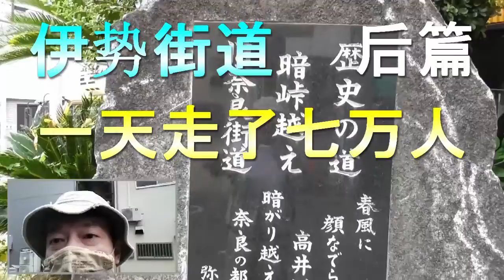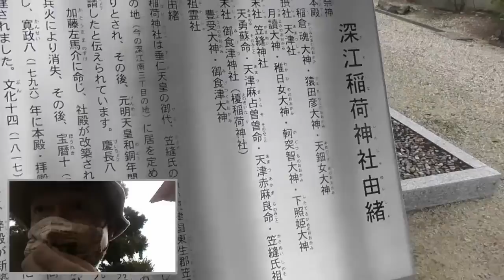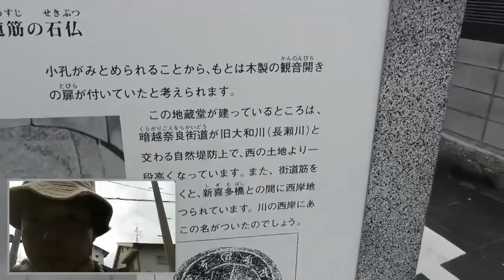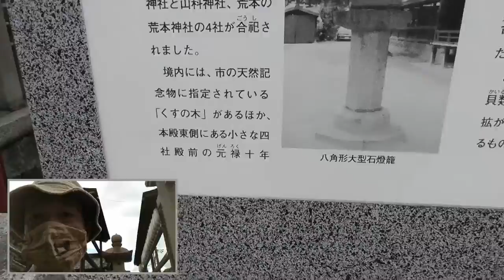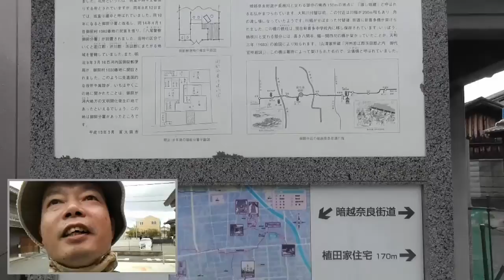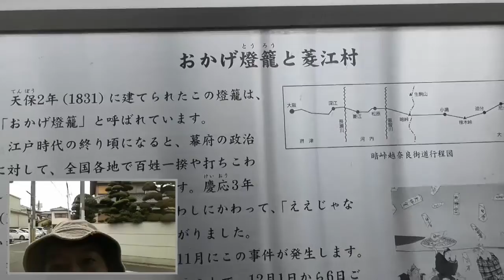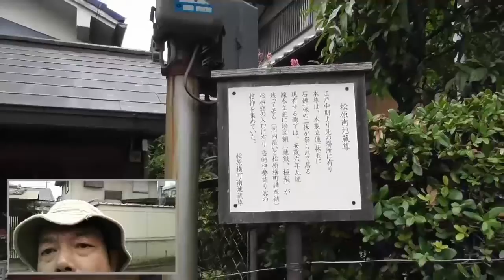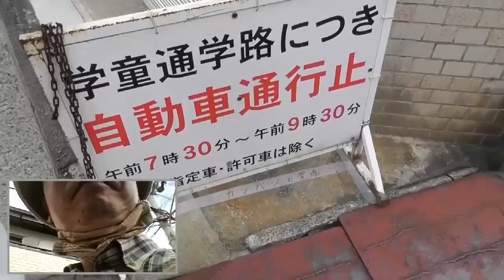伊势街道 一天走了七万人 后篇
少有！神社里装满了柑橘。
奈良县田原本町笠缝。做菅笠。伊势游客戴上菅笠出发了。花色鲜艳的汽车。石臼。我看到她的脚了💛稻子成熟了。花园橄榄球比赛场。伊势参拜。
茶馆也热闹过吗？橄榄球。右边　奈良　伊势　道　左边　大坂道　那是生驹山。地藏很多。橄榄球的城镇。水走桥。恩智川。下起雨来了。我坐过车来。
头顶上有个金环！最后, 下起雨来, 道儿也不对, 才到了枚冈车站。再见。笠缝